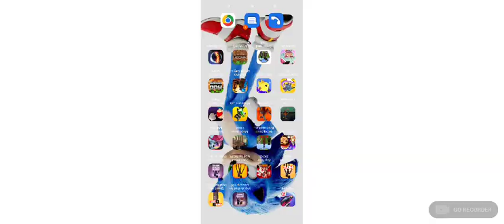siren head v3 andou bem que de demou 18 e o mod dos scp no Minecraft